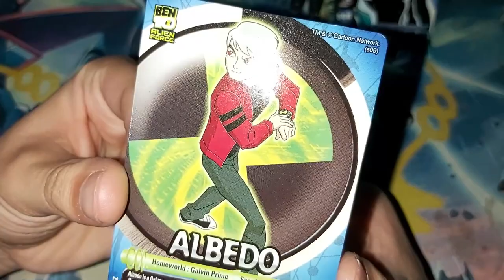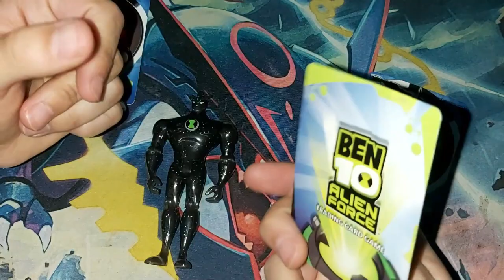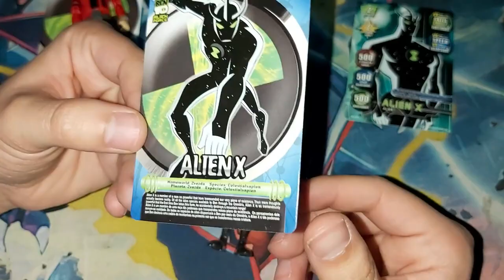Alien X y Albedo Galvan | Bandai | Ben 10 Alien Force | Review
▼ ¡NUEVO VÍDEO! ▼
Hola! Soy RoVin, el día de hoy les traígo, una review de 2 figuras épicas, Albedo, y el celestialsapien Alien X! ¿Que opinan?
Yo digo que son fantásticas.

✑  RoVin 10